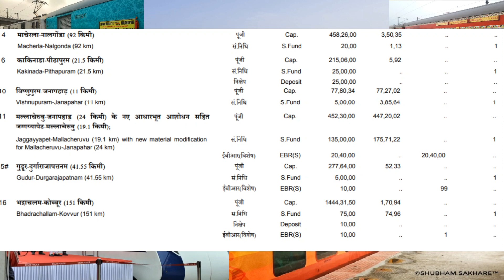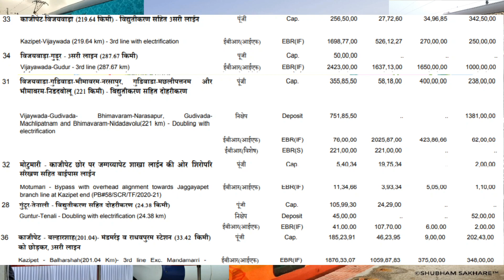South Central Railway SCR Budget Analysis through Pink Book, New Lines, Doubling Rail Lines 2022 23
Nandyal-Yerraguntla (126 km) संिनिध S.Fund 50,00,00 65,70,79 6,25,06 1,00,00
Munirabad-Mahabubnagar (246 km) संिनिध S.Fund 90,00,00 135,28,85 57,39,74 60,00,00
Macherla-Nalgonda (92 km) संिनिध S.Fund 20,00 1,13 .. ..
Gulbarga-Bidar (140 km) संिनिध S.Fund 40,00,00 35,03,80 .. ..
Kakinada-Pithapuram (21.5 km) संिनिध S.Fund 25,00,00 .. .. ..
Kotipalli-Narsapur (57.21 km) संिनिध S.Fund 187,50,00 41,16,22 80,36,86 50,00,00
Obulavaripalle-Krishnapattnam (113 km) िन􀂱ेप Deposit 386,30,00 56,00,00 .. 7,00,00
Manoharabad-Kotapalli (148.9 km) संिनिध S.Fund 50,00,00 44,75,88 51,49,90 4,00,00
Vishnupuram-Janapahar (11 km) संिनिध S.Fund 5,00,00 3,85,64 .. ..
Jaggayyapet-Mallacheruvu (19.1 km) with new material modification
for Mallacheruvu-Janapahar (24 km)
Cuddapah-Bangalore (Bangarapet) (255.4 km) संिनिध S.Fund 39,19,00 .. .. ..
Bhadrachalam Road-Sattupalli (56.25 km) िन􀂱ेप Deposit 618,55,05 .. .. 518,00,00
Nadikude-Srikalahasti (309 km) संिनिध S.Fund 50,00,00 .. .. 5,00,00
Gudur-Durgarajapatnam (41.55 km) संिनिध S.Fund 5,00,00 .. .. ..
Bhadrachallam-Kovvur (151 km) संिनिध S.Fund 75,00 74,96 .. ..
Akkanapet-Medak (17.20 km) संिनिध S.Fund 21,60,00 21,59,47 .. ..
Cumbum - Proddutur (142 km) संिनिध S.Fund 25,00 24,76 .. ..
Kondapalli - Kothagudem (125 km) संिनिध S.Fund 10,00 .. .. ..
Manugur - Ramagundam (200 km) संिनिध S.Fund 53,10 53,10 .. ..
Vijayawada-Guntur via Amravati (106 km)
Bidar - Nanded (155 km) (Umbrella work PB#23/2018-19/NR)
Courtesy
A sweet junction for every rail fan.
Get News related to New Rail Line, New Train , Electrification and Doubling of Rail Lines, New Trains, Extended Train and New Technology in Indian Railways.